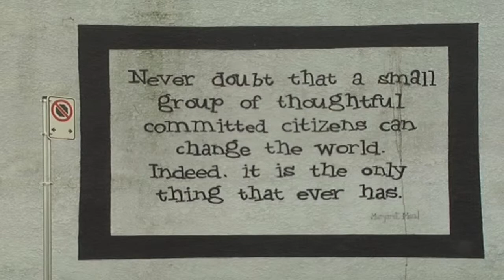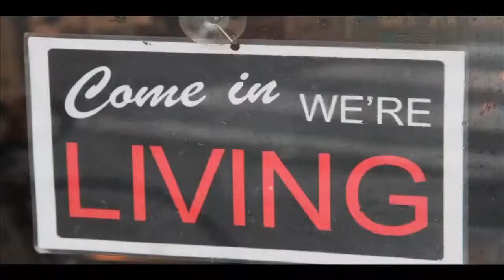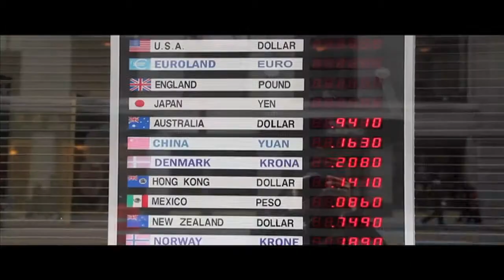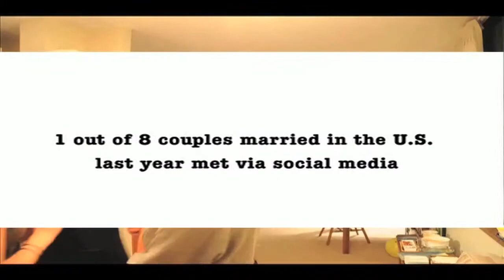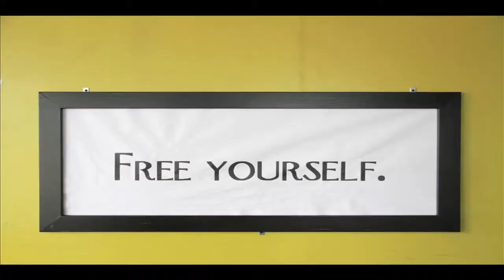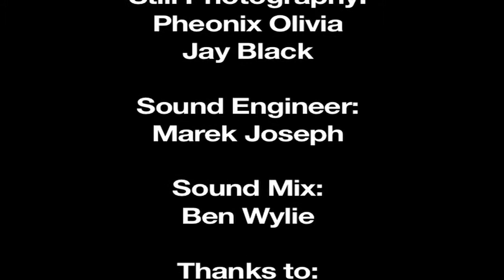Generation WHY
Greenlight Your Career

A Pull Focus Graduate Film.